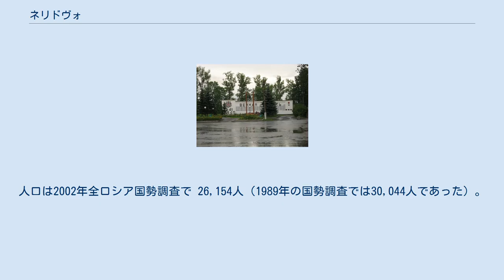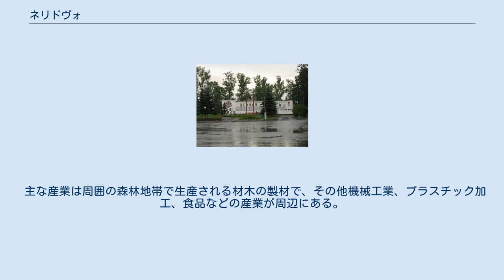ネリドヴォ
ネリドヴォの紋章 ネリドヴォ（ロシア語: Нелидово, Nelidovo）は、ロシア・トヴェリ州南西部の都市。
ヴァルダイ丘陵の南部にあり、西ドヴィナ川の支流メジャ川に沿う。
州都トヴェリからの距離は南西へ276km。
人口は2002年全ロシア国勢調査で 26,154人（1989年の国勢調査では30,044人であった）。
 ネリドヴォの第二次大戦記念碑 現在のネリドヴォの近くには1701年ごろからイオトキノの村があった。
1900年、モスクワ-ヴェリーキエ・ルーキ-リガ-ヴェンツピルス港間を結ぶ民営鉄道の建設とともにネリドヴォの集落が誕生した。
ネリドヴォの名は、15世紀以来この地を拠点とした貴族ネリドフ家に由来し、この鉄道もネリドフ家の土地を通っていた。
翌1901年に鉄道が開業し同名の駅ができている。
この集落は1949年に市の地位を得た。
 ネリドヴォ駅からモスクワのリガ駅までの距離は334kmとなっている。
また街の北方には、モスクワ-ヴェリーキエ・ルーキを結びリガに至るロシア連邦道路M9が通る。
 主な産業は周囲の森林地帯で生産される材木の製材で、その他機械工業、プラスチック加工、食品などの産業が周辺にある。
また周囲では褐炭がとれ、市の紋章にも林業と鉱業が反映されている。